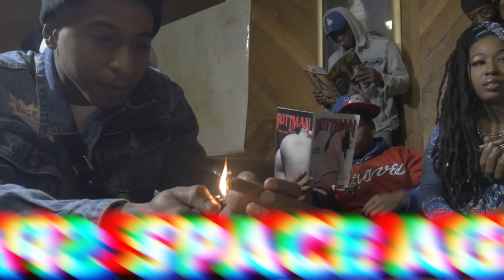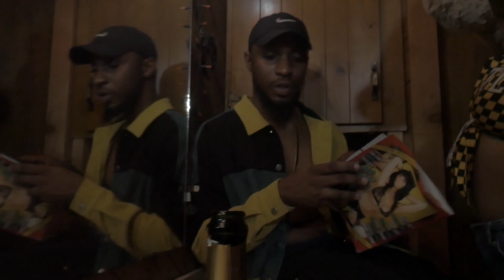Skaglietti - Space Age Pimpin 2020 (Official Music Video)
Shot by: TheHerbivoreCollective
LordCoonie - @LordCoonie
ThraxBeats - @ThraxBeats